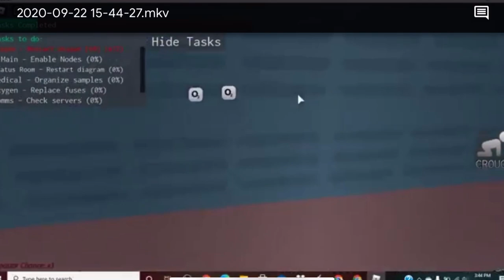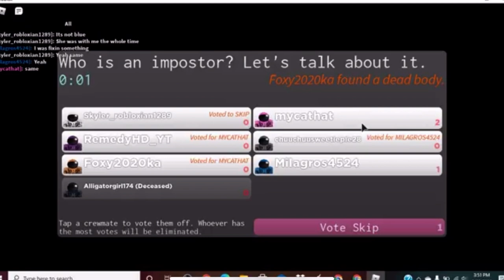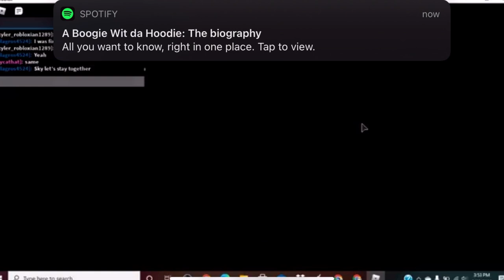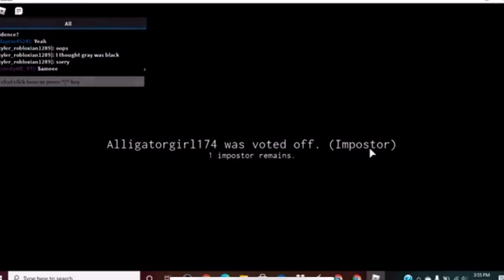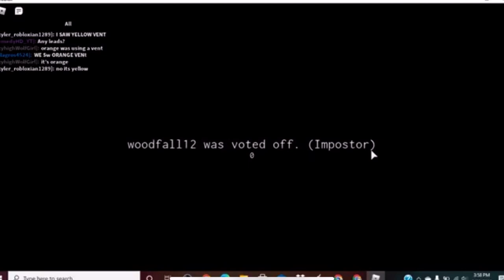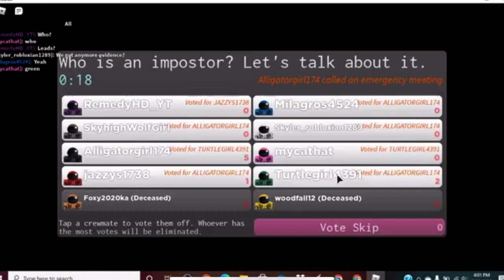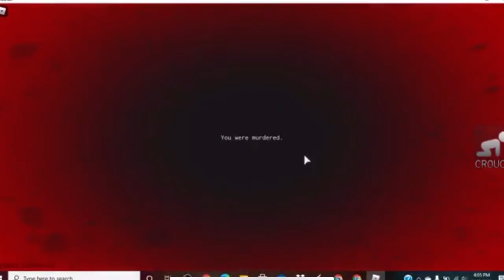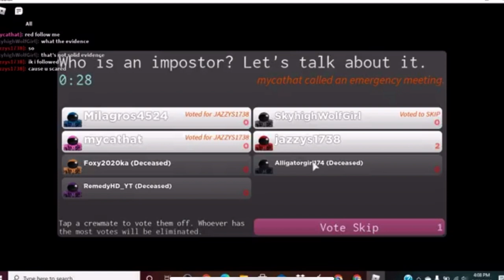Among Us On ROBLOX?- Imposter Beta Roblox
AYOO AMONG US GAME ON ROBLOX? Imposter Beta Roblox. Im finally on a laptop. Sorry I havent been posting lately school schedules and stuff.

If you like roblox’s most popular games (Except Adopt Me And MeepCity) this is the place you would want to be at. I upload alot of roblox content and if one of the games has like a code inside of it I’d share it with you guys in case you don’t already know.